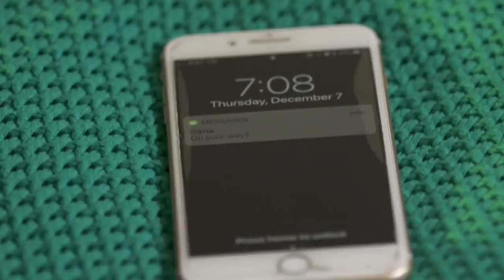OuI Shave Oils-Rose Gold Razor Commercial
"Something extraordinary happens when women design beauty products for women." Our latest commercial for Oui Shave Oils puts their luxurious, rose-gold razor to task . A very special thank you to the Williamsburg Hotel for providing accommodations at their luxurious boutique hotel.